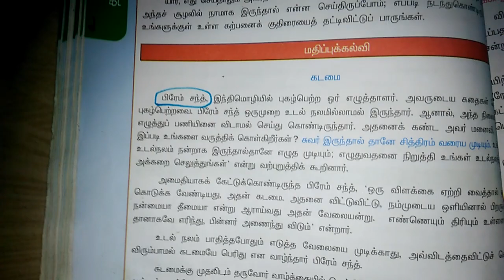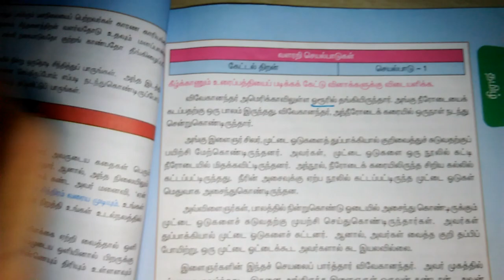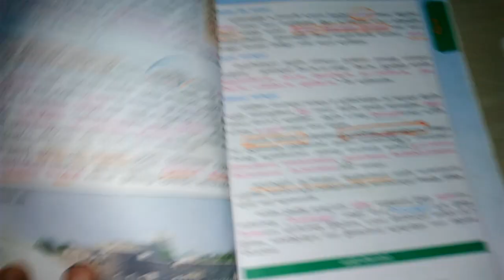TNPSC CCSE 4 2018||70 DAYS PLANNED STRATEGY// MARKS allotment part 1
Frds here we uploaded the planned STRATEGY for TNPSC ASPIRANTS study well